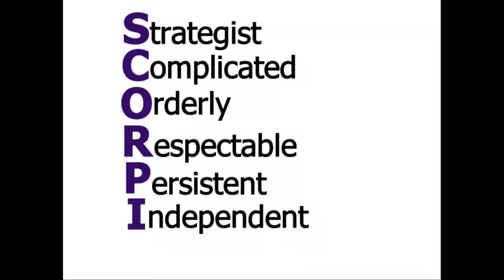Scorpio Personality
Wear Your Sign - Scorpio Personality!
Strategist
Complicated
Orderly
Respectable
Persistent
Independent
Observant